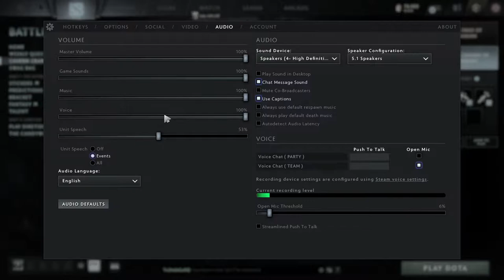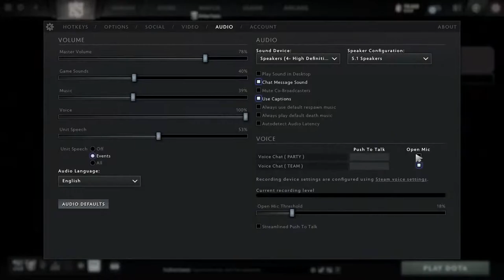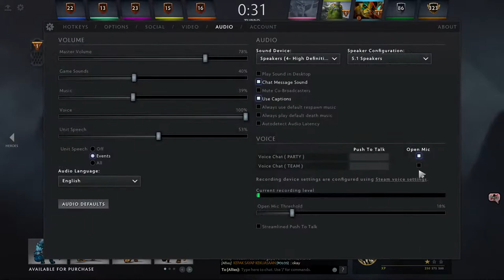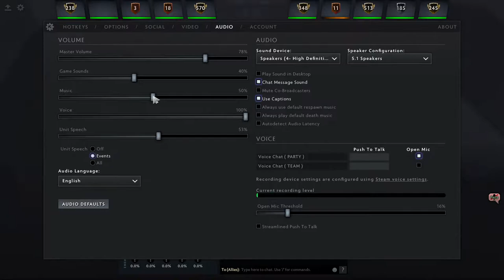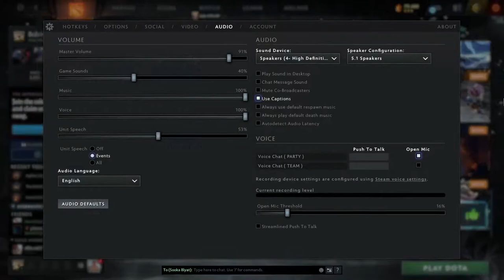Dota November '22 - #10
DotA main account : 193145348 (max 6.1 k mmr-2020)
DM to all social media for Cavern, Push With Bob (PWB), MMR, coaching or mabar bareng

Keyboard = K-120
Mouse = Logitech M-100

Divine III Available for sale